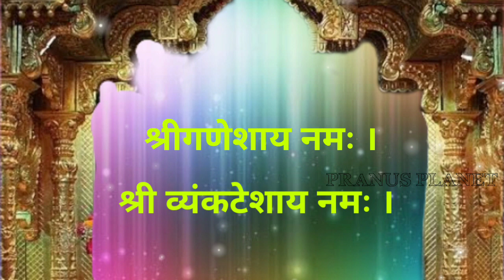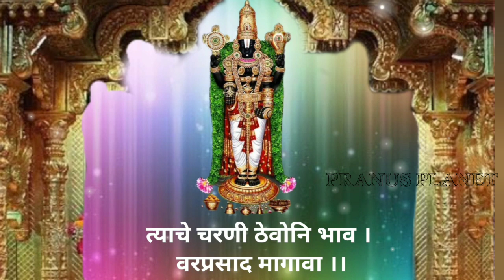व्यंकटेश स्तोत्र मराठी | shree vyankatesh stotra |venkatesa stotram | Shri venkatesh song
नमस्कार,

संकटं निवारण व्यंकटेश स्तोत्र मराठी | shree vyankatesh stotra Marathi | venkatesh stotra | Shri venkatesh song

श्री वेंकटेश स्तोत्र
shree venkatesh vasudeva
shree vyankatesh stotram

जर तुम्हाला माझा व्हिडिओ आवडला असेल तर  like button ✅ करून आपल्या मित्रांसोबत नक्की share

@Pranus Planet